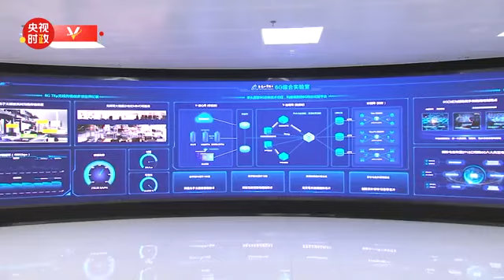【海外网新闻】独家视频 习近平在江苏南京市考察调研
独家视频丨习近平在江苏南京市考察调研

6日下午，习近平 总书记在江苏省南京市，先后考察了紫金山实验室、南瑞集团有限公司，了解推进重大科技任务攻关、先进制造业集群发展、推动高质量发展等情况。「海外網」新闻